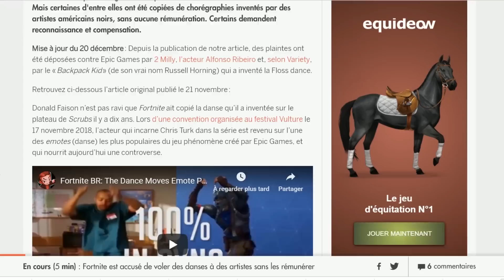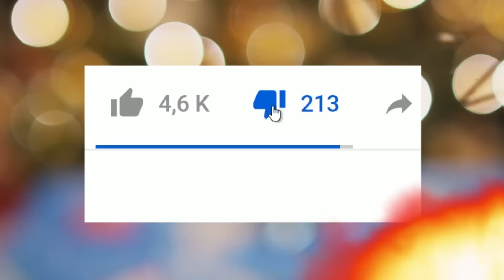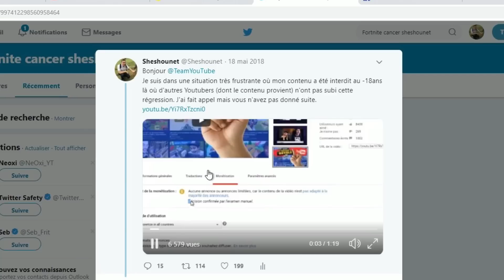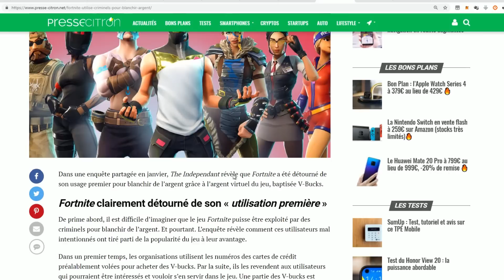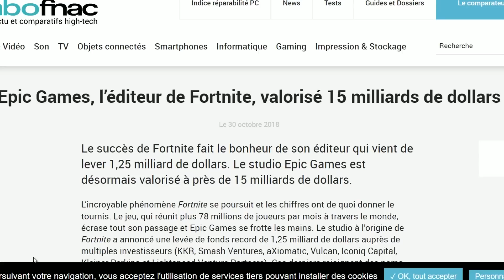4 RAISONS DE DÉTESTER FORTNITE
Télécharger gratuitement C.A.T.S. pour iOS et Android et obtenez des bonus exclusifs